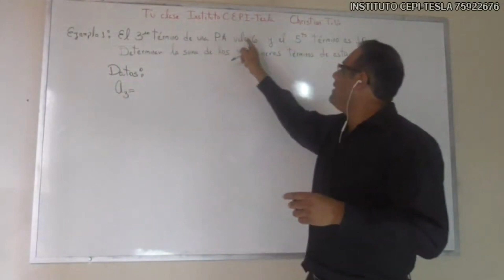QUÍMICA Tema 2 Estructura de los átomos Número cuánticos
Estructura de los átomos números cuánticos